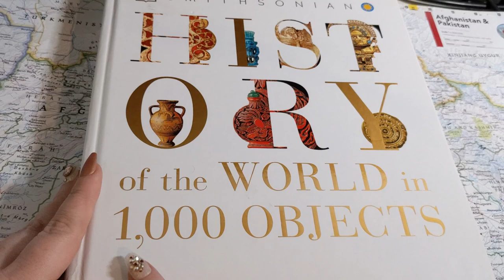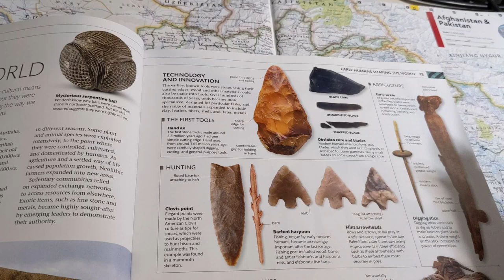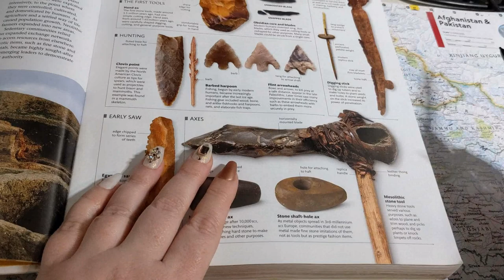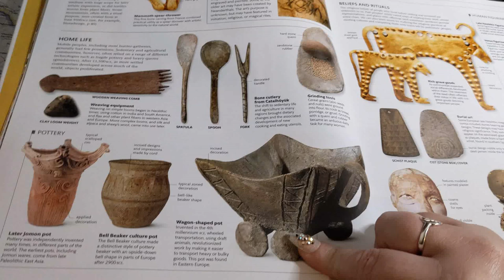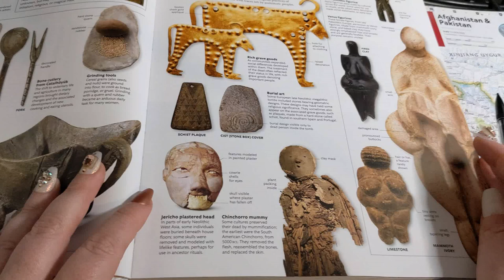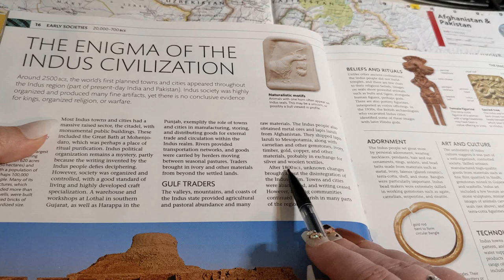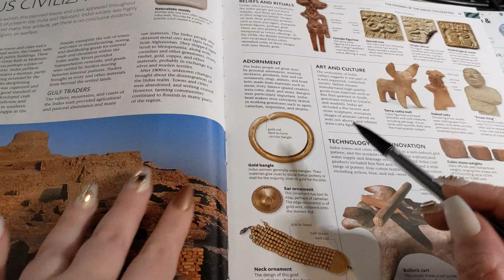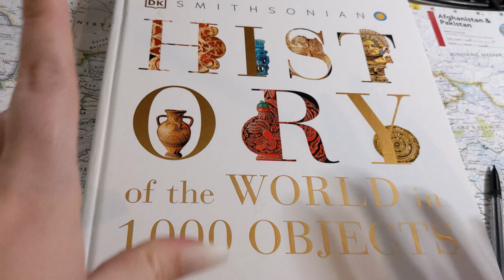ASMR ~ Artifacts from Early Humans! ~ Soft Spoken Tracing ~ Tingles for Sleep and Relaxation